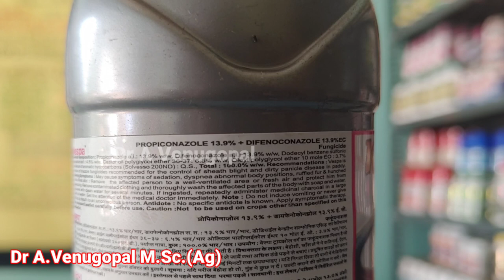Banana Sigatoka(yellow/black) disease symptoms and control measures | best sprays | How to prevent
In this video i have given complete procedure of how to identify and control sigatoka. Watch the video till the very end.
~Banana cultivation in kannada | Disease control in banana | Banana sigatoka control measures | Fungicide for banana | banana cultivation in kannada